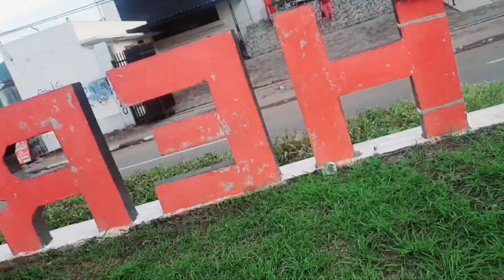Tamasya Dekat Saja / Herman Fernandez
Rais sang 2 thn 1 bln